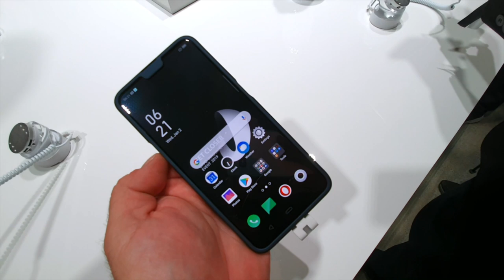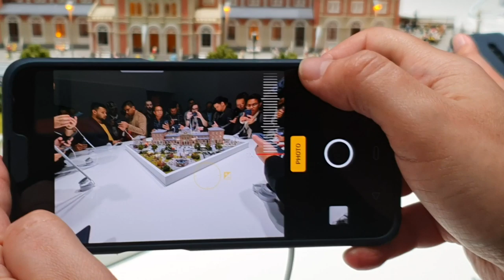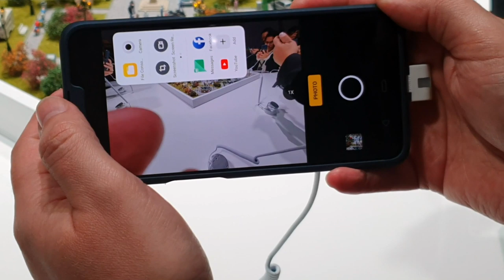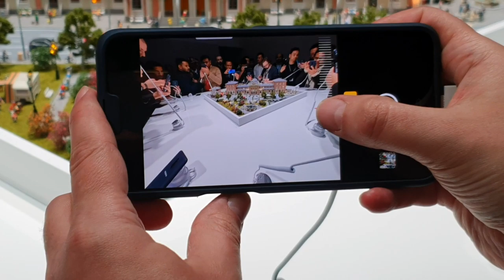Oppo na MWC19 zapowiada telefon z zoomem 10x i 5G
Pierwszą konferencją, jaką zaliczamy na tegorocznym MWC jest ta zorganizowana przez Oppo na drugim końcu (dla nas...) Barcelony. Były problemy z wejście - ale udało się jesteśmy. Jakie wieści? Przede wszystkim, Oppo szykuje smartfon z 10-krotnym zoomem optycznym. Udało się w kończu doszlifować peryskopowy mechanizm - i telefon jest niemal gotów do wejścia na rynek. Niemal - bo trzeba jeszcze doszlofować oprogramowanie. Niemniej to, co widzieliśmy, zapowiada się co najmniej dobrze. Premiera - w II kwartale, czyli niedługo.

Oppo zapowiedziało także telefon 5G, bazujący na modelu Find X - ale na niego także jeszcze trochę poczekamy.